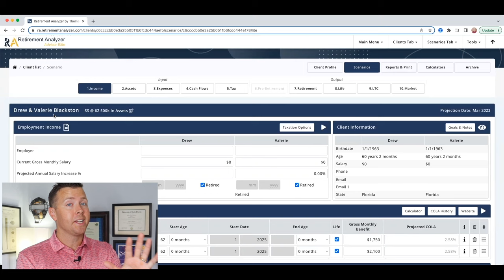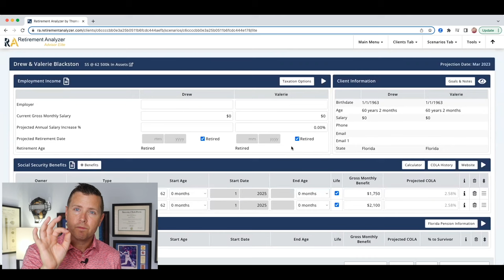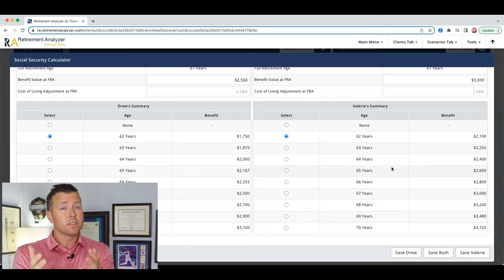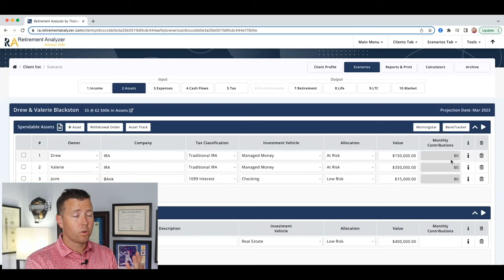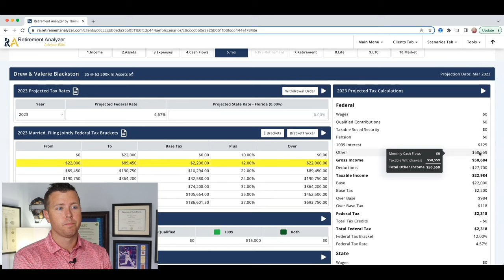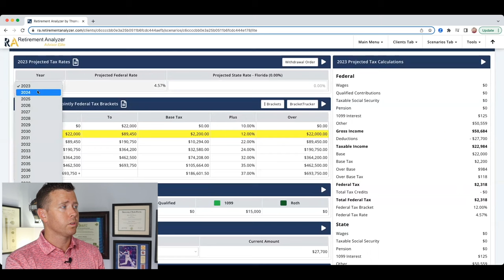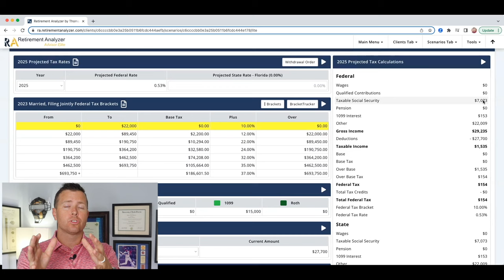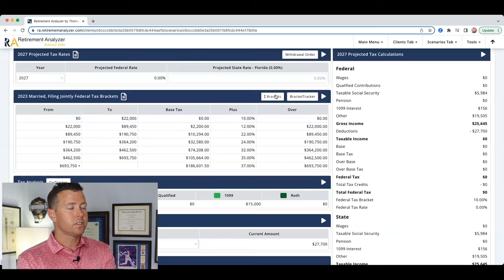Retire with LESS than $500,000 in Retirement Savings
Is retiring with less than $500,000 in retirement savings a realistic goal? In this video, we delve into the strategies, tips, and insights on how you can retire comfortably even if your retirement savings falls short of the half-million-dollar mark.

Join us as we explore practical ways to make the most out of your retirement savings, including retirement budgeting techniques, retirement investment options, and retirement lifestyle adjustments.

Whether you're nearing retirement age or just starting to plan for your retirement future, this video offers valuable advice to help you achieve financial security and retirement peace of mind in your retirement years.

Don't let a smaller retirement savings account deter you from living your dream retirement lifestyle – watch now and start planning for a fulfilling retirement with less than $500,000 saved!